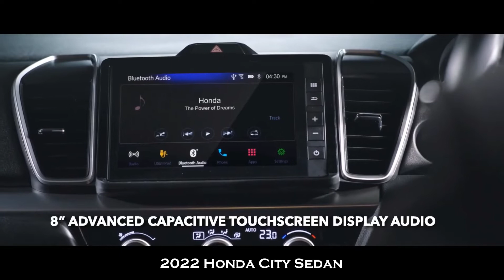Honda CITY RS in India 2022 || What's New Inside Full Details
This is the new 2022 Honda City sedan, a good-looking compact family sedan. Checkout interior and exterior updates, changes, features, colors, safety and technology details in the video. Honda City Variants: It is offered in three trims: V, VX, and ZX. Honda City Engine and Transmission: The carmaker has provided the fifth-gen City with 1.5-litre petrol (121PS/145Nm) and diesel engines (100PS/200Nm). The former comes with a 6-speed MT and an optional 7-step CVT, and the latter with a 6-speed MT only. Its claimed mileage figures stand at: Honda City Features: It gets 16-inch diamond-cut alloy wheels, an 8-inch touchscreen infotainment system with Android Auto, Apple CarPlay and Weblink support, and ambient lighting. The fifth-gen City also comes with Amazon Alexa remote control and connected car technology, which, among other things, enable remote engine start and door lock/unlock. Honda City Safety: Safety features include up to six airbags, tyre pressure monitoring, ABS with EBD, and ISOFIX child seat anchors. Of course, the City has grown in size a fair bit. It’s gained 109mm in length and 53mm in width. At a glance, the added length is apparent and so is the fact that the nose is no longer low and sleek. It’s now upright and wide, making the City look a little more confident. A wider grille -- finished in chrome -- extends over the headlamps. The headlamps are sure to be a talking point for their resemblance to the units on the Accord and Civic. Equipped with an array of bright white LEDs, daytime running lamps and LED turn indicators, the City makes a promising first impression. Viewed from the rear, you’d wonder where all of the chrome disappeared. Tail lamps now feature LED lighting elements that illuminate in a ‘Z’ pattern. For that premium touch, Honda has added stitched leather surfaces on the crash pad, elbow rests and the centre console. There’s a wooden insert on the dash too, in a lovely dark glossy finish. We wish this extended on to the door pads too, to uplift the ambience of the cabin. With the wheelbase remaining unchanged, Honda has resorted to making the dashboard slimmer and used simple horizontal design elements to make more room. That’s evident by the 80mm increase in maximum kneeroom when you’re in the front seat. With seat-height adjust for the driver’s seat and tilt-telescopic steering, finding a comfortable driving position is rather straightforward. In the front seat, you’re treated to a new 8-inch touchscreen infotainment system. It gets the usual connectivity options including Android Auto and Apple CarPlay and also relays feed from the parking camera.

autoad  is your one stop destination for getting every new car released in globe. We deliver a great mixture of automotive content including latest car walkaround review, teaser of new revealed car, etc. that would help you increase your knowledge and entertainment at same time! Love You Guys💕